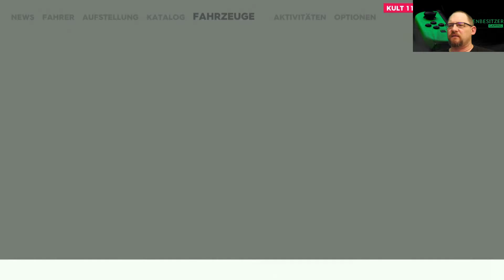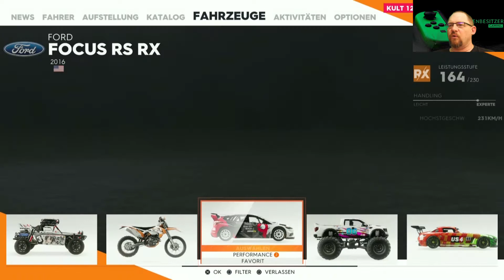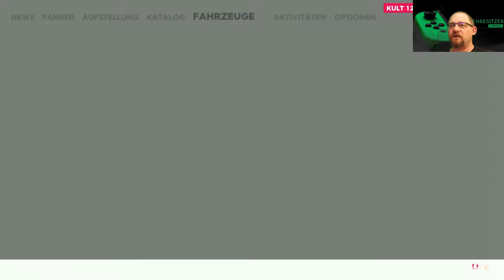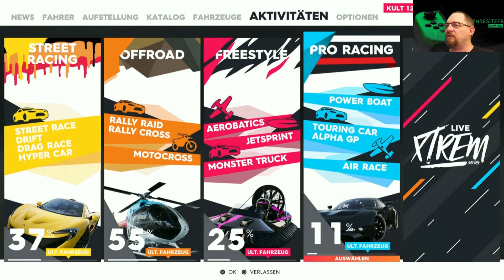THE CREW 2 - #037 - Leise rieselt der Schnee - Let's Play |German / Kommentiert / Facecam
Ähnlich wie im Vorgänger The Crew ist The Crew 2 ein Rennspiel. Im Spiel übernehmen die Spieler die Kontrolle über einen relativ unbekannten Rennfahrer, der versucht, sich in mehreren Disziplinen erfolgreich durchzusetzen. Es bietet eine persistente offene Welt für Rennen und freies Herumfahren über eine abgespeckte Darstellung der angrenzenden Vereinigten Staaten. Zusätzlich zu den im Vorgänger fahrbaren Autos können die Spieler auch Flugzeuge, Motorräder und Boote steuern. Jedes Fahrzeug hat seine eigene Steuerungsphysik, was bedeutet, dass das Gameplay unterschiedlich ist, wenn die Spieler verschiedene Arten von Fahrzeugen steuern. Das Spiel bietet vier verschiedene Hubwelten, die jeweils ein eigenes Thema und einen eigenen Spielstil haben. Zu diesen Themen gehören Offroad-, Straßenrennen, Pro-Racing und Freestyle. Eine Anpassung der Fahrzeuge wird ebenfalls im Spiel möglich sein. Ähnlich wie im ersten Spiel wird ein großer Wert auf den Multiplayer gelegt. Es bietet auch einen kooperativen Multiplayer-Modus, der es Spielern ermöglicht, an verschiedenen Rallye-Raid-Events teilzunehmen. Dieser Modus kann auch alleine mit künstlicher Intelligenz gespielt werden.